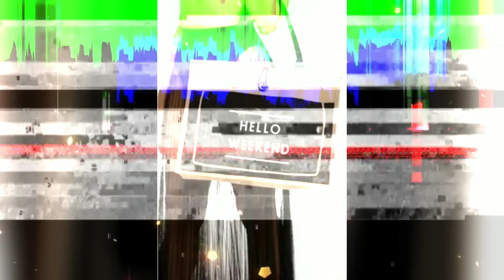покупайте. у. нас. шопперы. добро. штуки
Поделиться